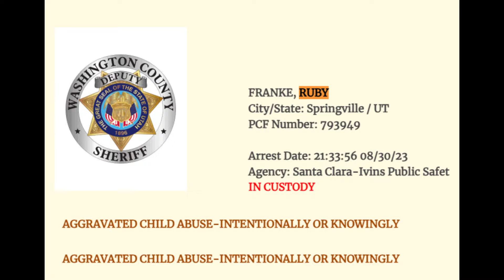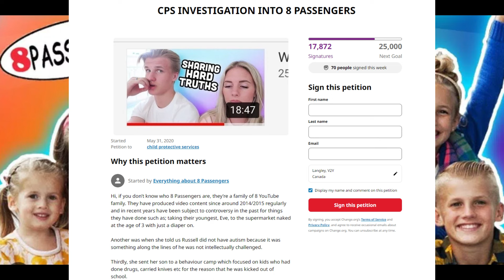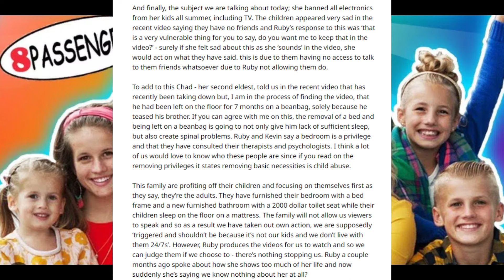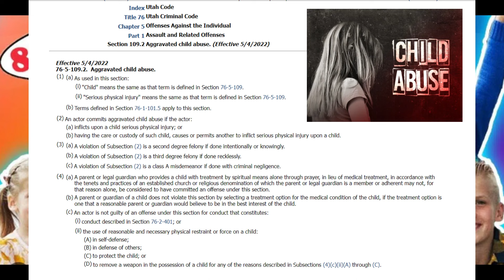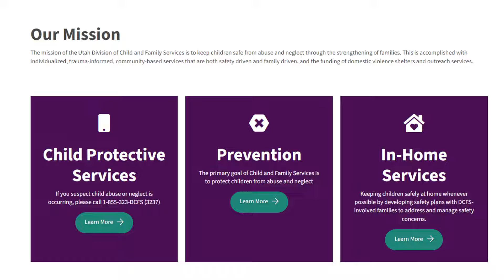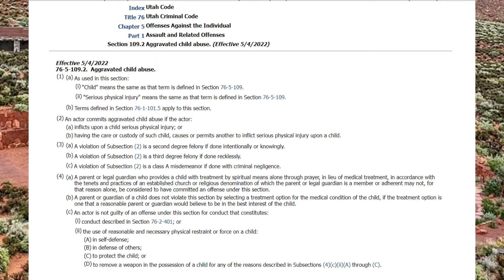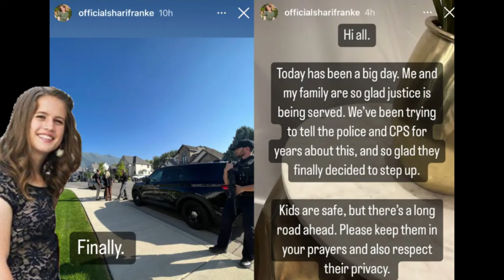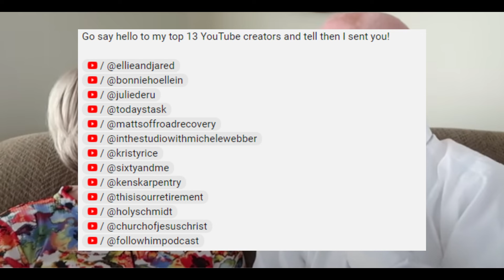8 PASSENGERS - CONNEXIONS - JODI AND RUBY RELATIONSHIP - PARENTS ARE IN SLOVENIA..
For documentary and educational purposes only. To bring awareness and keep people informed with information as accurately as possible.

Amazon Wish List For Sunny
Amazon Wish List For Adam

Comments on this channel are the sole responsibility of their writers and as such the writers will take full responsibility, liability, and blame for any libel or litigation that results from something written in or as a direct result of something written in a comment. Please feel free to challenge or disagree in the comments section – It's A Criming Shame reserves the right to delete any comment for any reason– so please keep it polite and relevant.

Streamyard Link: A Simple Platform to use when creating lives with Youtube!! Check It Out! So easy!! Want to create live streams like this?

A Simple Platform to use when creating lives with Youtube!! Check It Out! So easy!! Want to create live streams like this?